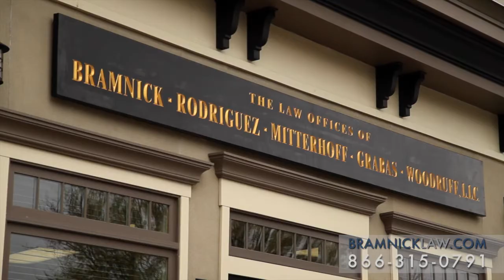Juvenile Defense Lawyer Kenilworth, NJ | Criminal Defense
It can be absolutely terrifying if your child is arrested or charged with a crime. As a mother it would be my worst nightmare. The number one thing that I would look for is for a skilled attorney who has compassion and is also a parent and would understand the agony that I was going through. Juveniles when they are arrested, depending on the crime, juveniles often face going to juvenile detention -- which is prison for anybody under the age of 18. If my son or daughter is facing something like that I want somebody who has been a prosecutor of those crimes and understands how the prosecutor is going to think. But also take into account what’s going on with the family and keep all of us abreast as to what’s going on. I believe that myself and all of the other former prosecutors at Bramnick Law Firm would be able to do that. I’ve tried over 30 cases in juvenile court. If your son or daughter is being charged with a crime and is facing this terrifying situation, I would encourage you to call Bramnick Law Firm because any one of the former prosecutors here can help.

juvenile criminal mischief, juvenile violation of probation NJ, juvenile misdemeanor charge NJ, juvenile shoplifting violation, juvenile assault charges NJ, juvenile court process, underage drinking, juvenile lawyer fees, do juveniles have a right to counsel? what if I’m charged with a juvenile offense?